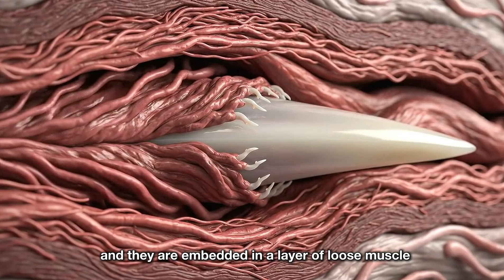Leopard vs Porcupine: The Ultimate Lesson in Agony | Decoding the Unbeatable Defense Masterpiece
❓Witness the ultimate predator showdown: Leopard vs Porcupine. This isn't just a fight; it's a painful, tactical lesson in strategy. We analyze the agonizing Leopard vs Porcupine confrontation, breaking down every move as the leopard's lethal agility meets an impenetrable fortress of quills.

This analysis explores why the Leopard vs Porcupine battle often ends in agony for the hunter. Join us as we decode the porcupine's "0 offense" masterpiece and the critical failure in this intense Leopard vs Porcupine encounter. Discover the secret behind this seemingly unbeatable defense.

🔬 Inside this "Tactical Breakdown":
Act 1: The Price of Hunger: A perfect predator faces an agonizing choice between starvation and a fortress of pain.
Act 2: Ghost and Fortress: The ultimate stealth hunter meets an opponent that doesn't need to run or hide.
Act 3: A Lesson in Agony: The leopard's lethal agility is useless as every attempt to find an opening is met with a painful, quill-filled counter-attack.
Act 4: The Smartest Defense: The leopard retreats, as we analyze how the porcupine's simple, "no-offense" strategy is a tactical masterpiece.
Act 5: The Ultimate Armor: The porcupine's quills are a brilliant defense... but what happens when a predator meets a living tank of keratin?

📚 ACADEMIC DEPTH Our research and sources for this analysis:
[Source/Paper 1]
[Source/Article 2]